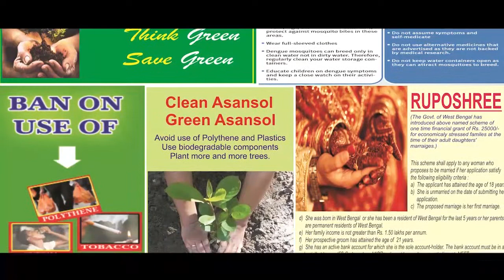পুড়ে যাওয়া প্ল্যান্ট দ্রুত চালু করতে হলদিয়া সফরে আইওসি চেয়ারম্যান ANM NEWS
দিগবিজয় মাহালী, হলদিয়া: আজ বৃহস্পতিবার হলদিয়া সফরে এসেছেন ইন্ডিয়ান অয়েল কর্পোরেশন লিমিটেডের চেয়ারম্যান সঞ্জীব সিং। অনেকদিন আগে হলদিয়ার একটা প্ল্যান্ট আগুন লাগে। তার ফলে এতদিন ওই প্ল্যান্টে কাজ বন্ধ আছে। তাতে রিফাইনারির অনেক ক্ষতি হচ্ছে। কেন্দ্রীয় পেট্রোলিয়াম মন্ত্রক সূত্রের খবর, সেই প্ল্যান্ট এবার চালু করার পরিকল্পনা নিয়েই মূলত তিনি এসেছেন।